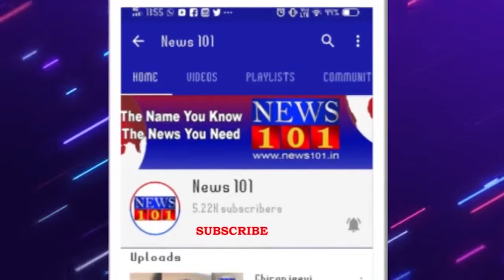ತಿ ನರಸೀಪುರ ಬನ್ನಹಳ್ಳಿಹುಂಡಿ ಏತ ನೀರಾವರಿ ಘಟಕಕ್ಕೆ ಶಾಸಕ ಎಂ ಅಶ್ವಿನ್ ಕುಮಾರ್ ಭೇಟಿ | News101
ಬನ್ನಹಳ್ಳಿಹುಂಡಿ ಏತನೀರಾವರಿ ಯಂತ್ರೋಪಕರಣ ದುರಸ್ಥಿಗೊಳಿಸುವಂತೆ ಆಗ್ರಹಿಸಿ ನಿನ್ನೆ ಪ್ರತಿಭಟನೆ ನಡೆಸಿದ್ದ ದಲಿತ ಸಂಘರ್ಷ ಸಮಿತಿ. ಇಂದು ಖುದ್ದು ಅಧಿಕಾರಿಗಳ ಜೊತೆ ಭೇಟಿ ನೀಡಿ ಪರಿಶೀಲನೆ ನಡೆಸಿದ ಶಾಸಕ ಎಂ.ಅಶ್ವಿನ್ ಕುಮಾರ್.